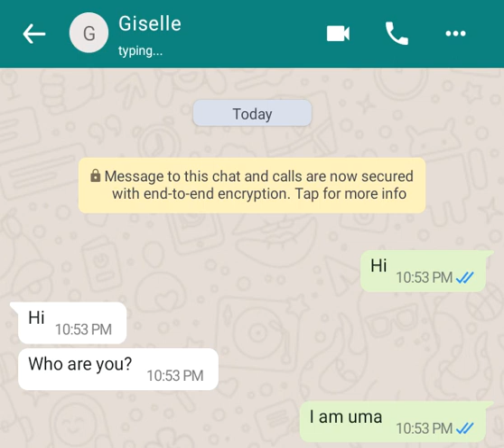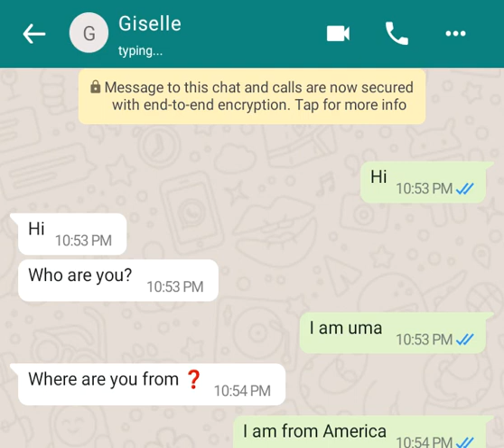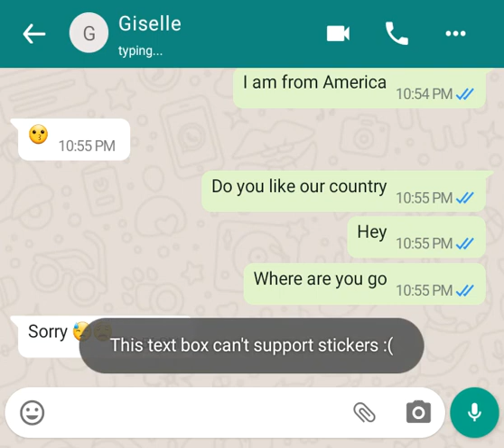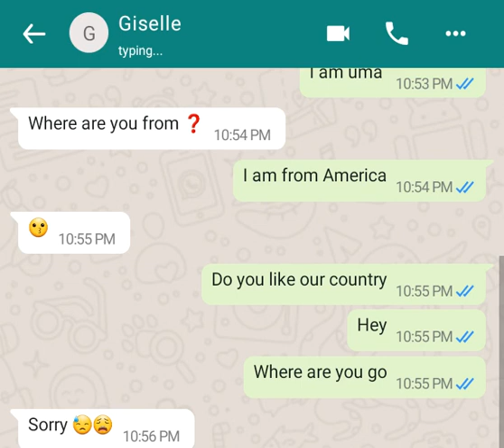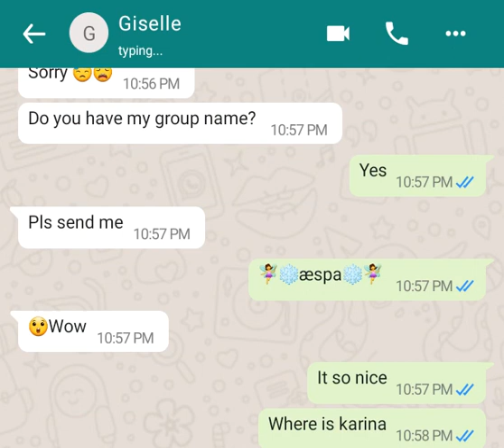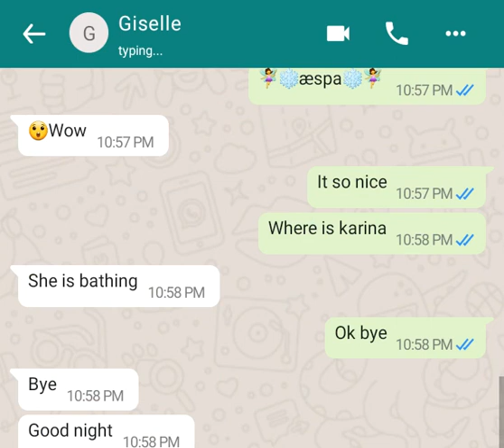massage with aespa Giselle.